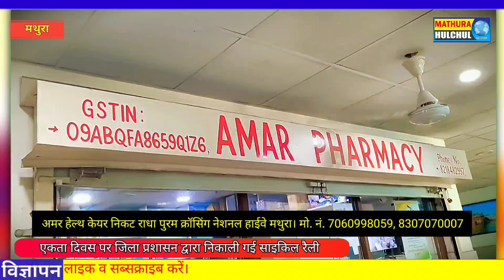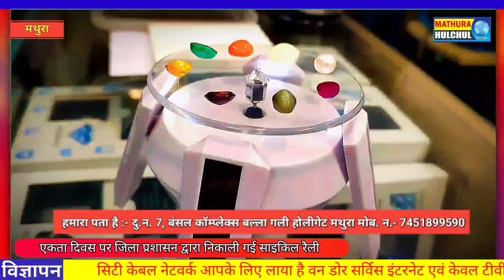एकता दिवस पर जिला प्रशासन द्वारा निकाली गई साइकिल रैली